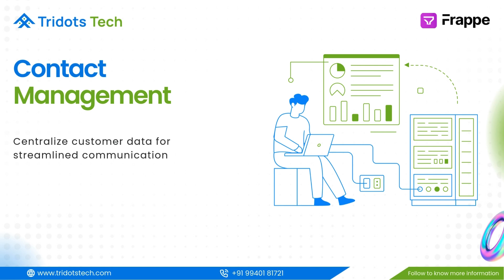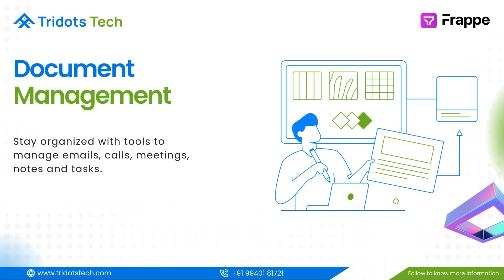Unlock the Power of Frappe CRM: A Complete Guide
The Secret to Faster Lead Conversion🚀
Tired of juggling multiple tools? juggling_face Simplify your workflow with Frappe CRM, the powerful, flexible, and open-source solution.

☑️ Centralized customer data 📁
☑️ Automated workflows 🤖
☑️ Data-driven insights 📊
☑️ Improved customer relationships 😊